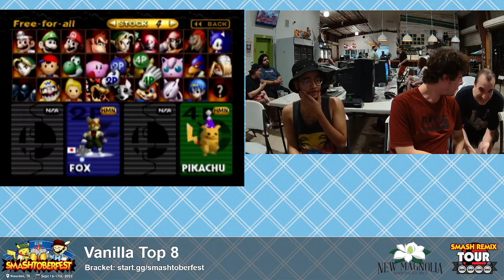Smashtoberfest 2022 Losers Semis - Baby Caweb (Pikachu) Vs. Lowww (Pikachu) SSB64 Smash Tournament